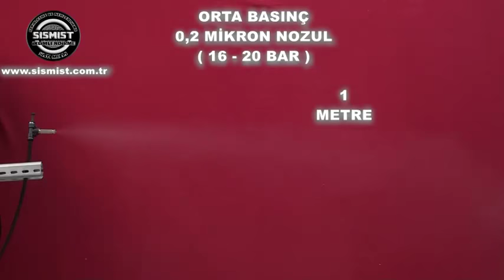0,20 mikron orta basınç sisleme nozulu sismist 0850 885 2526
0,20 mikron orta basınç sisleme nozulu sismist

16-20 bar basınçta çalışan sisleme nozulumuz için değerlendirme videosu.

orta basınç sisleme nozulu nasıl sisleme yapar? diğer sisleme makinelerine ya da nozullarına göre nasıl farkları vardır? yüksek basınç ile orta basınç nozullar arasındaki farklar nelerdir? izleyin ve sizin için hangi nozul daha uygundur işiniz için en uygun nozul tipini buna göre değerlendirin...
Sismist İklimlendirme